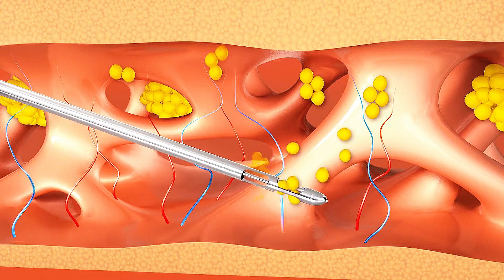TUDO QUE VOCÊ PRECISA SABER SOBRE: SAFER E VAZER | DR VALDERI VIEIRA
Fala, pessoal! Hoje vamos falar sobre duas tecnologias que eu particularmente adoro: O Safer e Vazer. Se você já ouviu falar e tem dúvidas sobre esse assunto, cola comigo que vou lhe explicar tudo!

Site: (em construção)

Dr. Valderi Vieira
Cirurgião Plástico